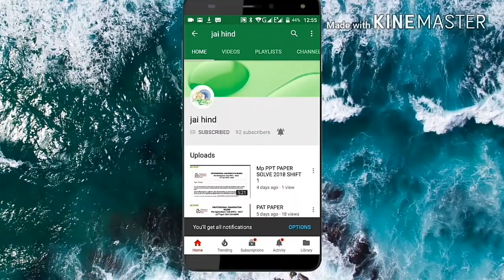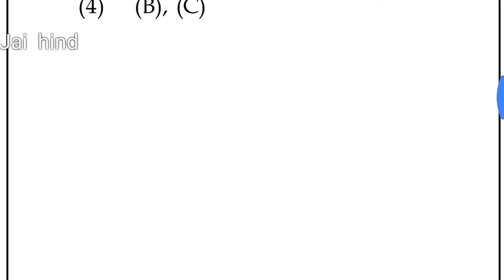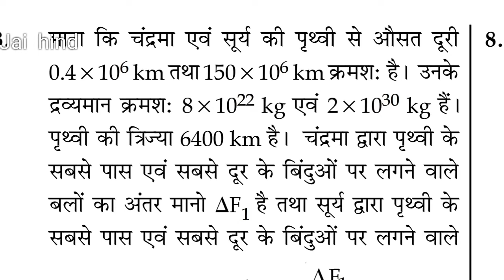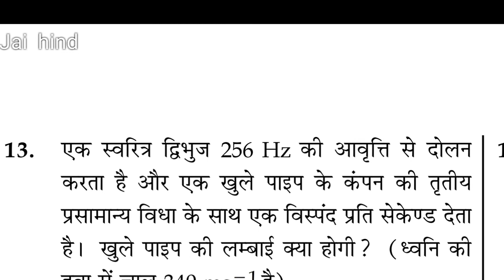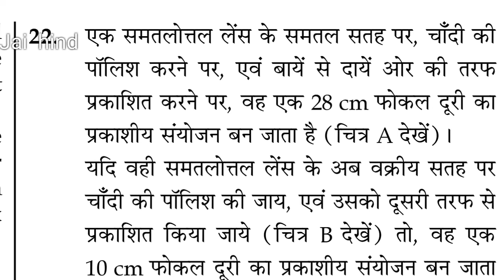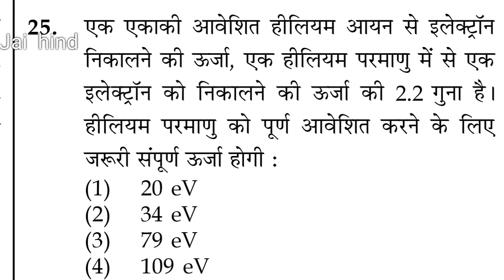IIT JEE MAIN PAPER 2018 IN HINDI PART 1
IIT JEE paper part 2